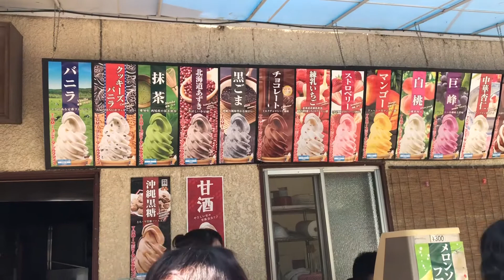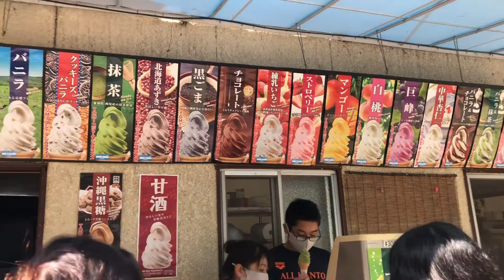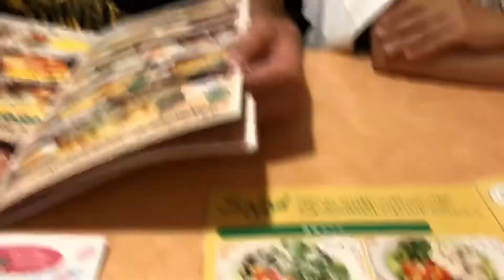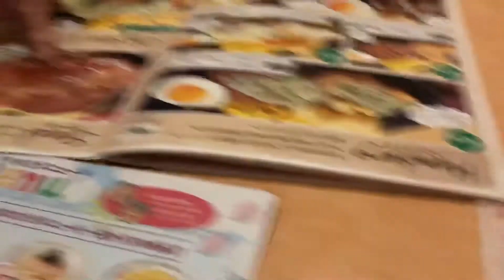HORTÊNSIAS NA MONTANHA DO JAPÃO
Oii Pessoal ^_^

O vídeo de hoje vamos mostrar a famosa montanha de Tochigi , Ohira ... agora está bem na época dessas flores Hortênsias ♡
Uma flor mais linda do que a outra (๑˃̵ᴗ˂̵)